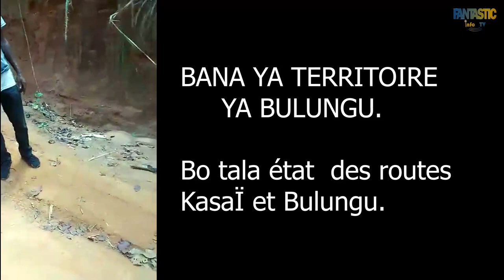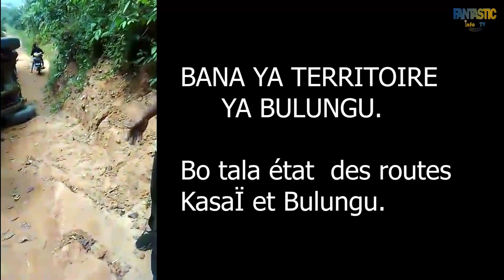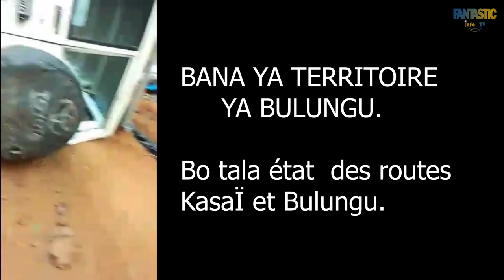Découverte Bana Bulungu bo tala état des routes KasaÏ à Bulungu